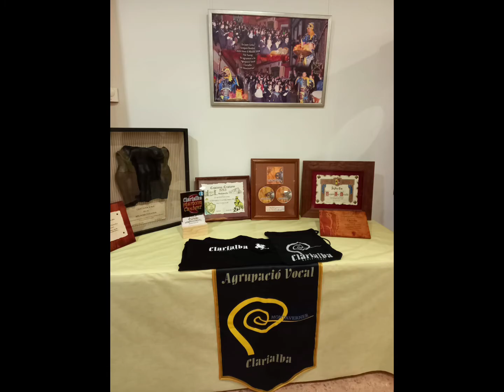Concert 25 anys Agrupació Vocal Clarialba de Montaverner 05/11/2022